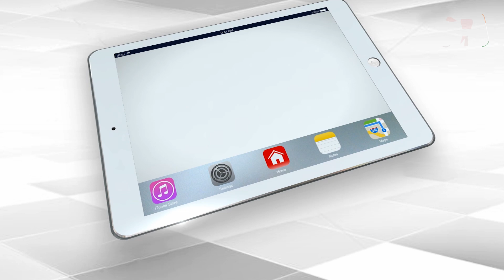Ashwini Vaishnaw Stopped Speaking Of Opposition In Lok Sabha | Capital TV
Union Minister Ashwini Vaishnav has given a statement in the Lok Sabha. He said that the allegations of spying through phone tapping are false. Ashwini Vaishnav said that the leaked data has nothing to do with espionage.